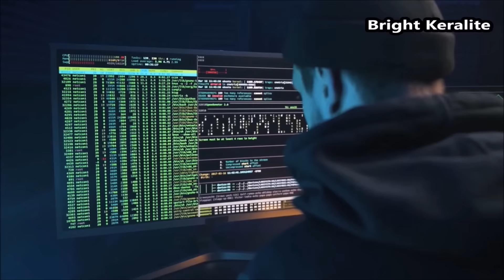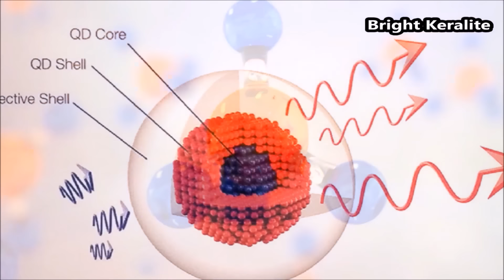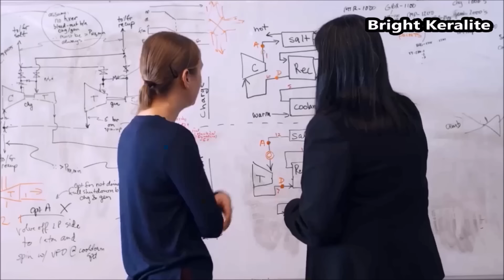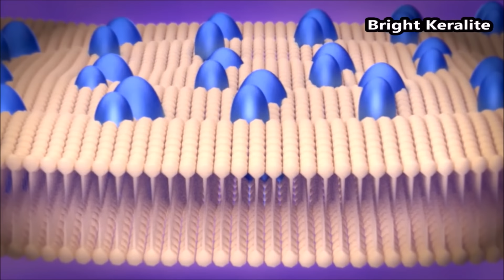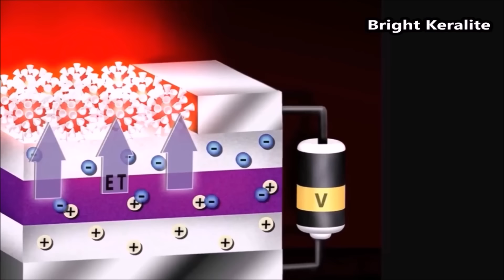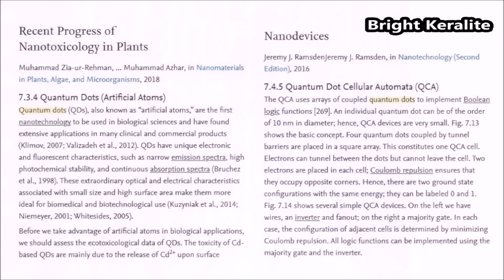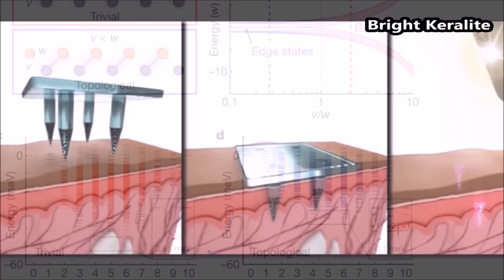ഇത് പുതു തലമുറ കമ്പ്യൂട്ടർ First Quantum Integrated Circuit Developed | Malayalam | Bright Keralite